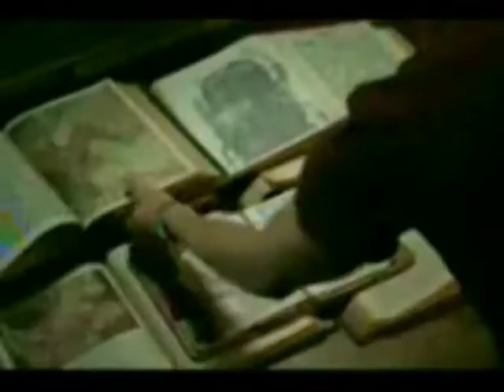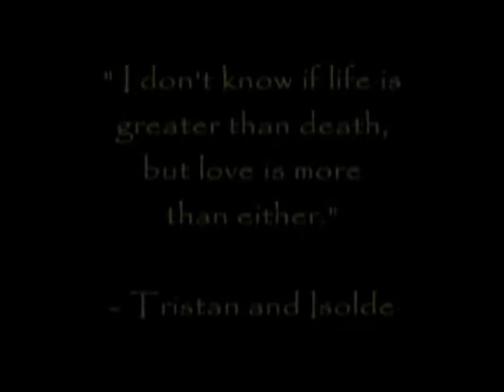Supernatural: Ghost of You (The "Disease" Trilogy Part 1)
Audio-Swapped.  The song used to be "Ghost of You" by MCR, but youtube stole the audio and I replaced it from the youtube selection.  I hope you still like it!

The first chapter of a Supernatural AU trilogy, "The Disease".

AU Summary:
A disease forces three people to rethink their lives, worlds, and inevitably souls when one of them finds himself infected.  Nothing but death and destruction can come from this disease, but they cannot bear to let go of eachother...

THIS VIDEO IS TO BE CONTINUED...

The Video Summary is below.  If you don't want to know what happens, don't read.  Or, if you didn't get it, read afterwards...

Song: Ghost of You by MCR

Video Summary:
Sam has fallen in love with a woman named Madison, but Dean has recently come across a hunt that needs backup, and Sam leaves for a while.
When he gets there, he finds out that Dean has come across a disease that turns its victims evil, and there is no cure.
While on the hunt, Sam gets infected, and they go home to try and find out what to do.  The three wait all night, but Sam doesn't turn, so they decide that he wasn't infected after all.
Dean unties Sam, who then wakes up the next night to find that Madison is infected. He tells Dean that he wont kill her without a fight, and goes looking for her, where his disease starts to finally show.
Now both Madison and Sam are infected, and when they wake up the next morning, they know there is only one thing left to do...